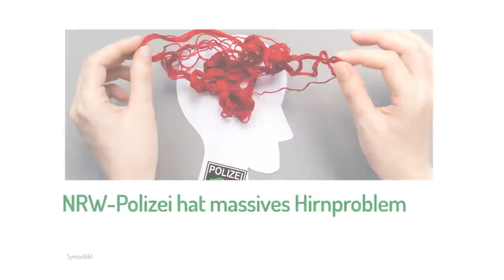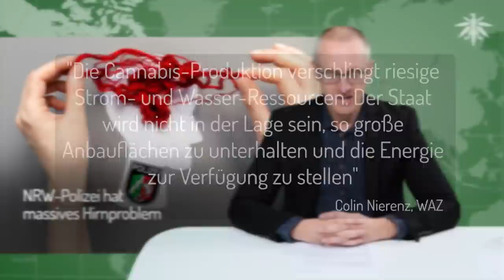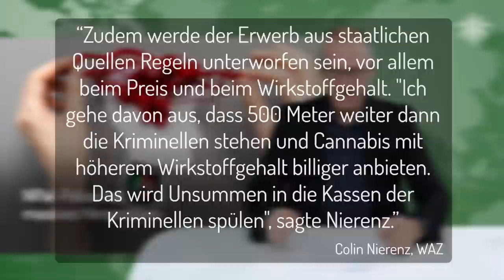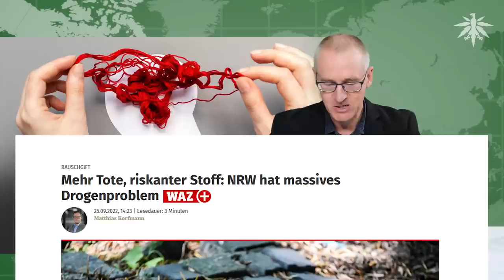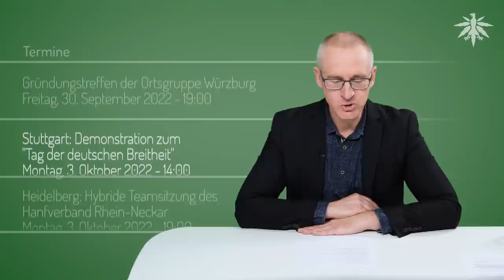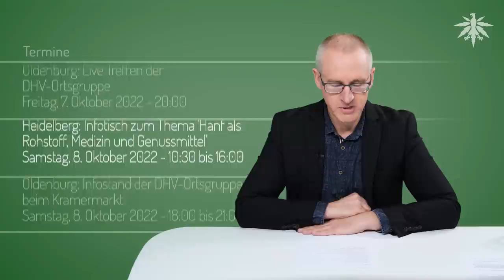NRW-Polizei hat massives Hirnproblem | DHV-News # 352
0:00 • Intro
0:31 • Vorbemerkungen
3:38 • Ausschussreise: Abgeordnete berichten aus Kanada und Kalifornien
9:34 • Führerschein-Debatten
18:06 • Tabakindustrie will in Deutschland Gras verkaufen
19:56 • BvCW bringt Vorschläge für Eigenanbau
24:10 • NRW-Polizei hat massives Hirnproblem
32:07 • Narcos Belgien: Anschlag auf Justizminister vereitelt
33:49 • Kiffen gegen Übergewicht?
34:52 • Österreich: Vorerst kein THC-Grenzwert im Straßenverkehr
35:53 • Kanada: Jeder Zehnte baut selbst an
37:21 • Termine

DHV-Diamantsponsoren

• Vorbemerkungen

DHV, 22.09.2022: Sichere dir ein Unikat von @WurthGeorg!

• Ausschussreise: Abgeordnete berichten aus Kanada und Kalifornien

Ärzteblatt, 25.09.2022: „Die Gesundheitsrisiken reduzieren sich auf dem legalen Markt“

FDP Bayern, 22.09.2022: Lütke: Für eine präventionsorientierte Cannabis-Legalisierung – von Kanada und Kalifornien lernen

• Führerschein-Debatten

• Tabakindustrie will in Deutschland Gras verkaufen

Handelsblatt, 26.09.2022: Cannabis-Start-up Sanity Group sammelt 37,6 Millionen Euro Kapital ein

• BvCW bringt Vorschläge für Eigenanbau

BvCW, 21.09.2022: BvCW Elemente 27: Eigenanbau von Cannabis als Genussmittel

• NRW-Polizei hat massives Hirnproblem

Westdeutsche Allgemeine Zeitung, 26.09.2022: WAZ: LKA warnt vor "Stromfresser" Cannabis-Plantage

WAZ, 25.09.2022: Mehr Tote, riskanter Stoff: NRW hat massives Drogenproblem

• Narcos Belgien: Anschlag auf Justizminister vereitelt

Stern, 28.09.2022: Attentat vereitelt "Drogen-Terror" in Belgien: Justizminister gerät ins Visier des organisierten Verbrechens

• Kiffen gegen Übergewicht?

NORML, 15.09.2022: Adoption of Adult-Use Legalization Associated with Decrease in State-Level Obesity Rates

• Österreich: Vorerst kein THC-Grenzwert im Straßenverkehr

heute.at, 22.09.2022: Plan vom Tisch: Keine Grenzwerte für Cannabis am Steuer

• Kanada: Jeder Zehnte baut selbst an

NORML, 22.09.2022: Canada: Nearly One-in-Ten Cannabis Consumers Engage in Home Cultivation

• Termine

Du willst die Arbeit des Deutschen Hanfverbands unterstützen?